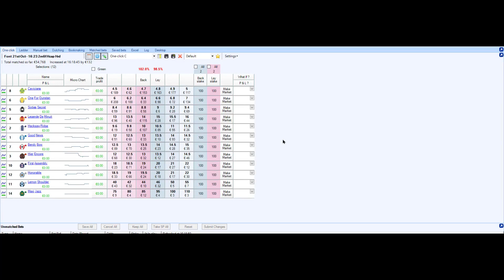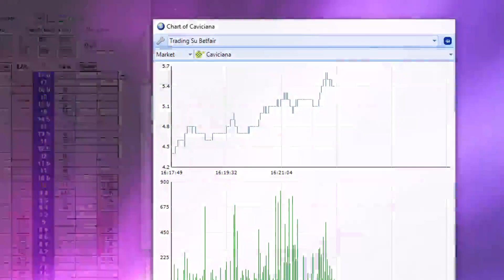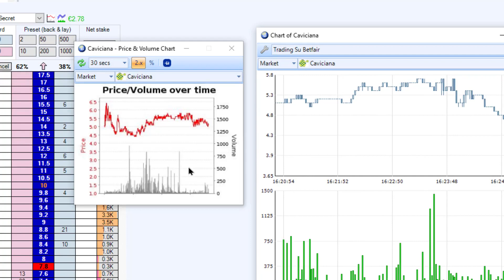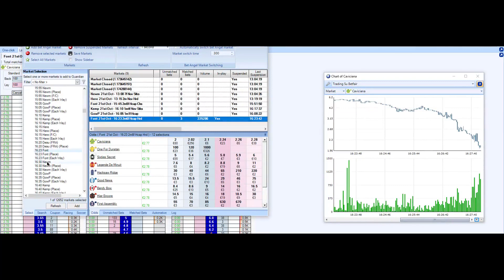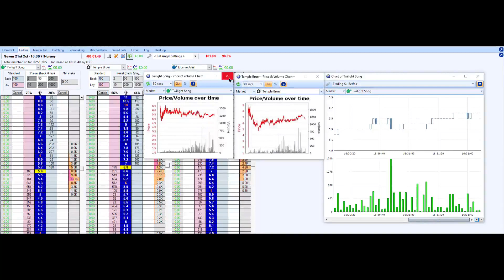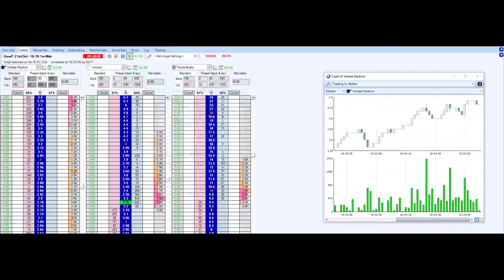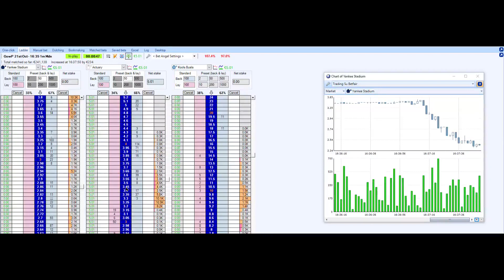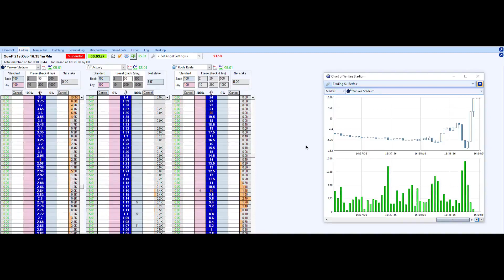Analisi dei Mercati Sportivi - Lezione 25: Inversione di Trend nel Mercato